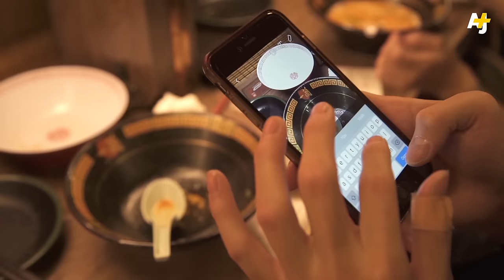The Story Behind Your Bowl Of Ramen Noodles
Ramen's popular around the world. But what's behind the steamy Japanese bowl of noodles?